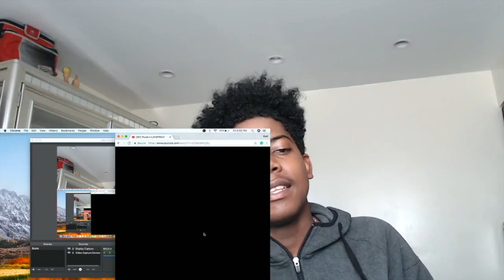Poudii x iLOVEFRiDAY - Sad Dontai (ImDontai & Sad Frosty DISS TRACK)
POUDII WROTE A DISSTRACK FOR IMDONTAI & SAD FROSTY!